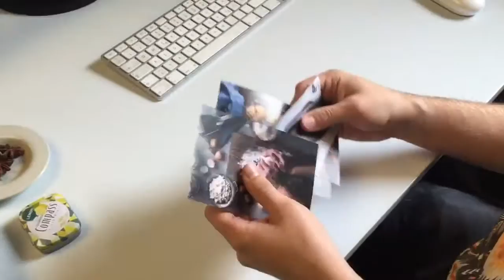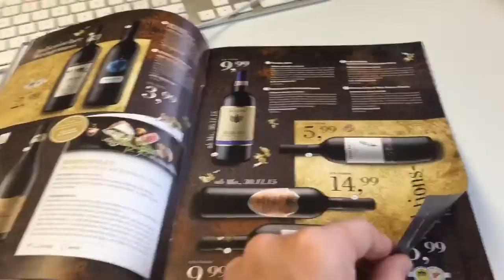Making of Genusswelt Hofer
Unser Making of der Genusswelt für Hofer. Wenns nur immer so einfach wäre ;)